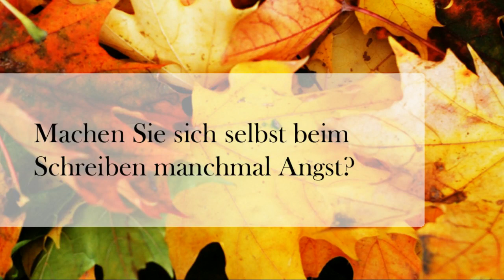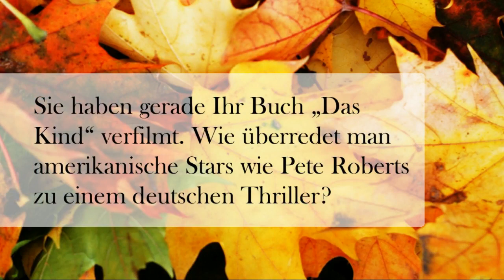Sebastian Fitzek im Interview mit bilandia.de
"Der Augenjäger" ist nach "Der Augensammler" der zweite Band mit der blinden Physiotherapeutin Alina Gregoriev als Hauptfigur.  bilandia.de hat den deutschen Autor für Psychothriller auf der Frankfurter Buchmesse getroffen und mit ihm über Augen als Stilmittel, die Verfilmung deutscher Thriller und sein neustes Buch gesprochen.